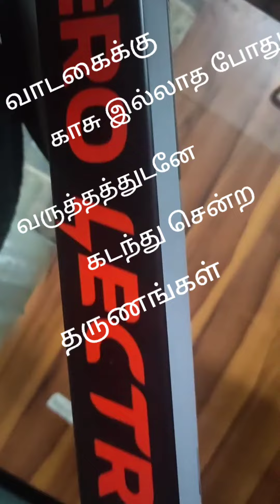புது சைக்கிளும் பழைய நினைவுகளும் - கவிதைகளாய்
For any class details please call directly guys 😊😊

Hii guys, well come to our institute . we will providing a online and offline Aari, tailoring and Beautician class. we will train our student in practice ,via and practical session are tailoring and Beautician class. aari class are full of practical knowledge. we will give a individual class and individual care they help to improve your course knowledge . finally our students get lot of  practical and unique knowledge in our profession.100% our students are improve  self development in our course💪💪

Nilaa's fashion institute Salem

💠At our institute we teach you Beautician classes in the simplest way with the best techniques

💠Beautician class materials will be provided to students.